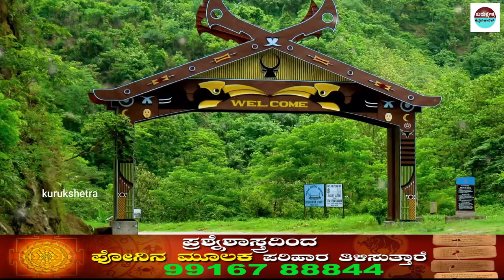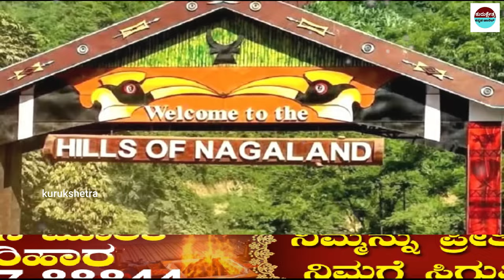ಭಾರತದ ಅತ್ಯಂತ ಅಪಾಯಕರ ರಾಜ್ಯ || Facts About Nagaland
mystery of saamba
KannadaStories
pouraanika naataka
pouranika kathegalu
nammaithihaasa

topfactsinKannada
Kannadafacts
amazing facts in Kannada
factsinKannada
facts
interestingfacts
unknown facts

 🎵 Track Info:
Title : Dreams Become Real
Genre : Classical
Mood : Sad